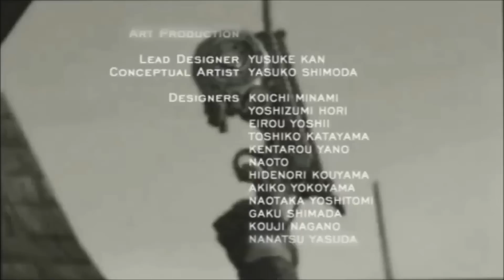🏆 Resident Evil 4 Ultra Secret, to defeat Krauser just use the Knife most easy way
THE TIES THAT BIND Trophy, Defeat Krauser, your former partner, in battle. Wanna see the fight on professional?